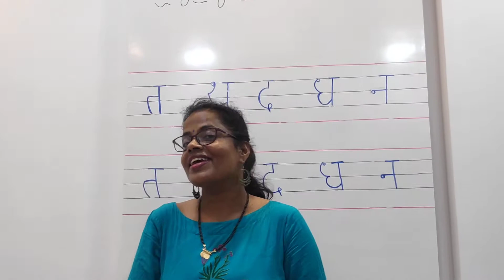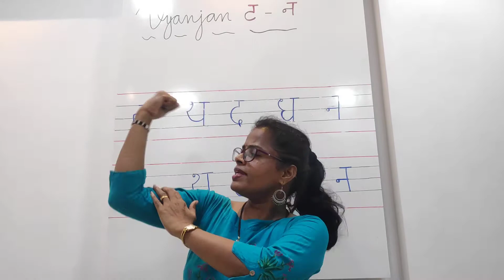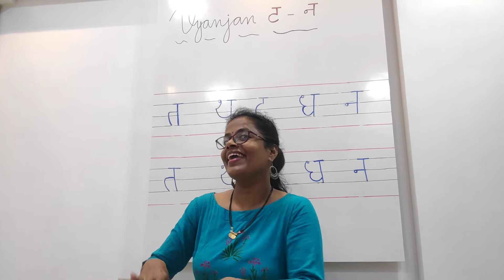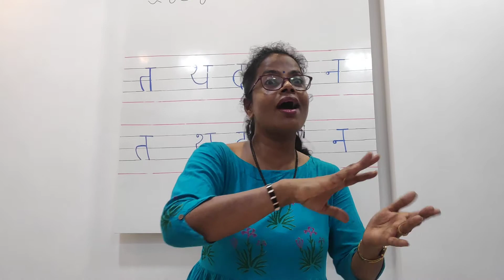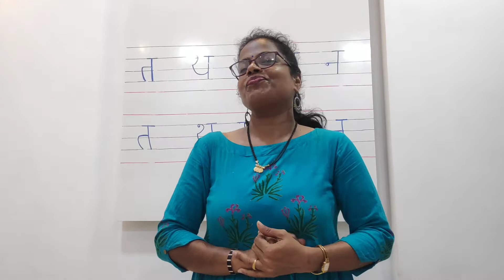Hindi Revision : Rhymes